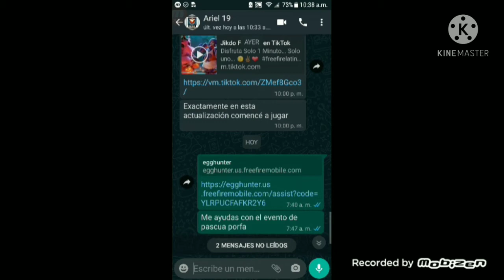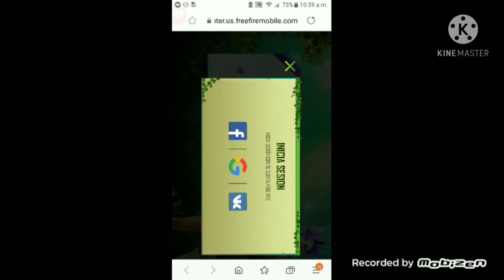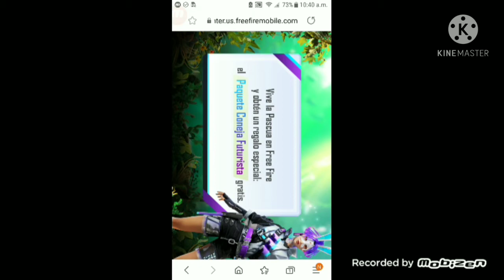COMO SE ASE EL EVENTO CAZA DE HUEVOS